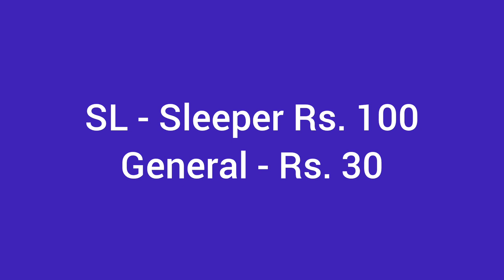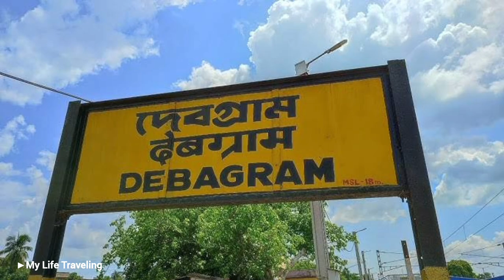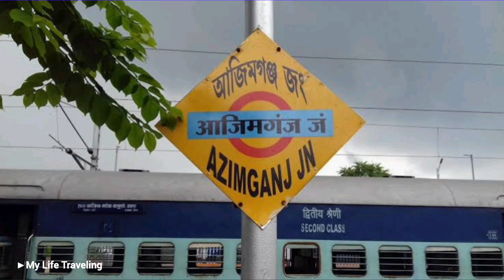Krishnanagar City To Azimganj Passenger Special Train Time table & All halts